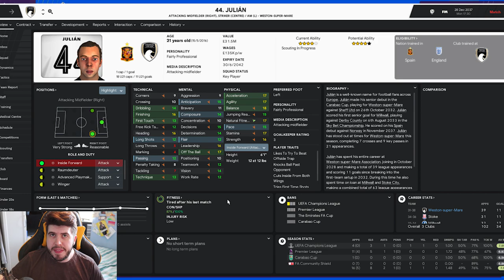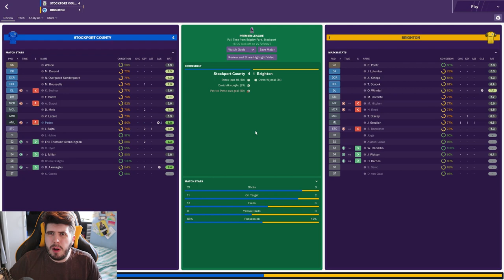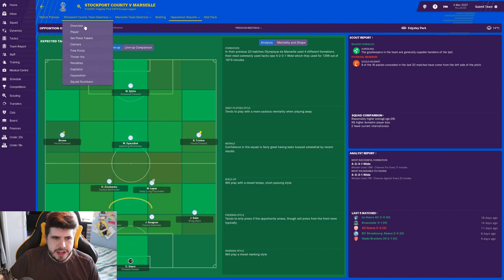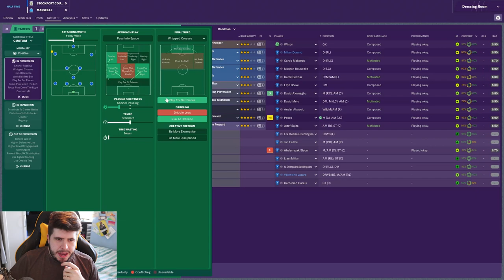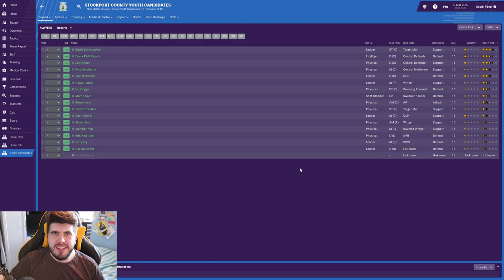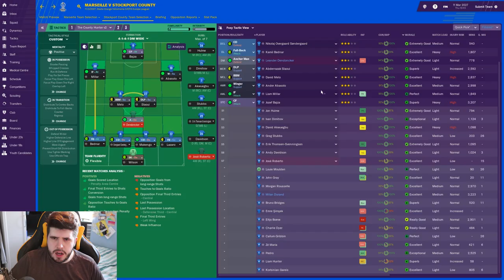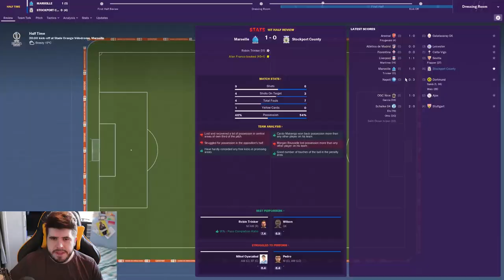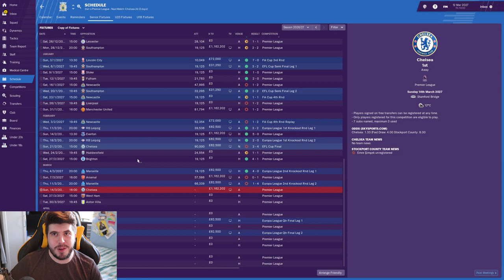Rebuilding Stockport County - S9-E9 Youth Intake + Marseille Melee! | Football Manager 2019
FAQ